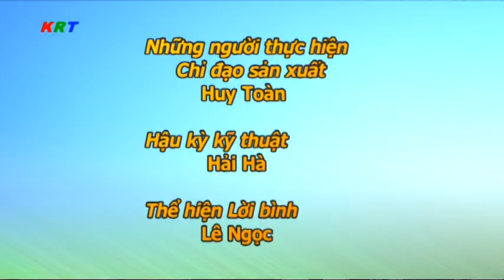Thị trấn Pơng Drang ra quân tổng dọn vệ sinh môi trường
Thị trấn Pơng Drang ra quân tổng dọn vệ sinh môi trường các tuyến đường trên địa bàn.